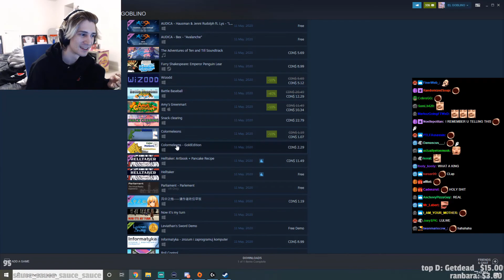xQc's average banned viewer